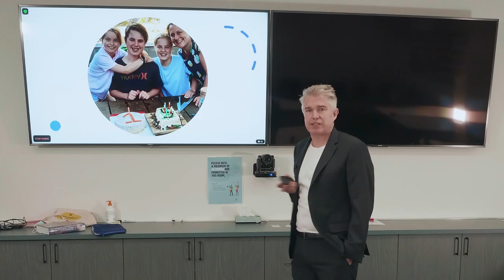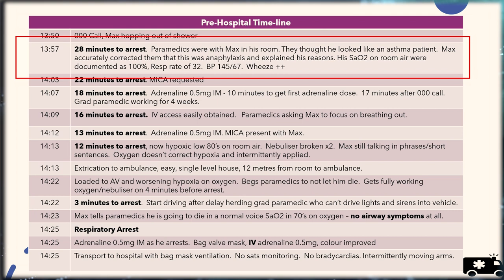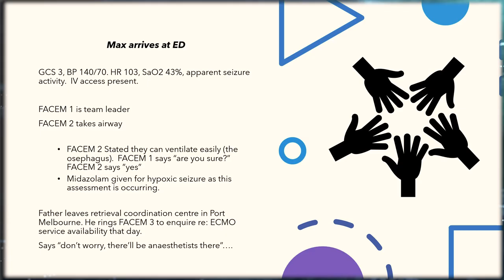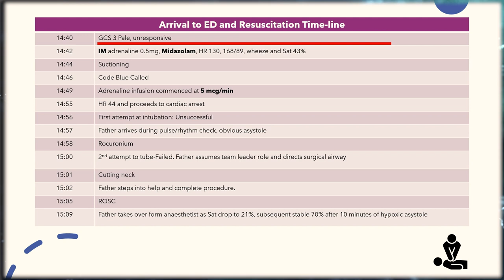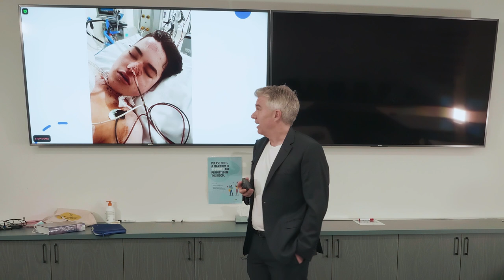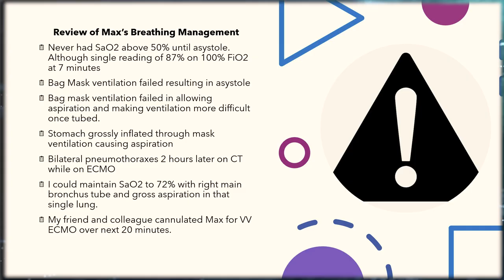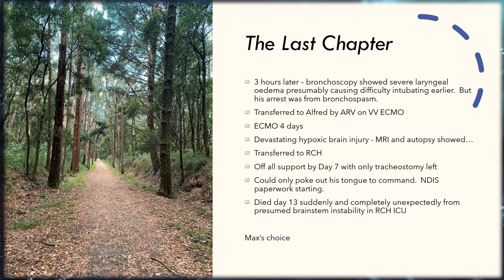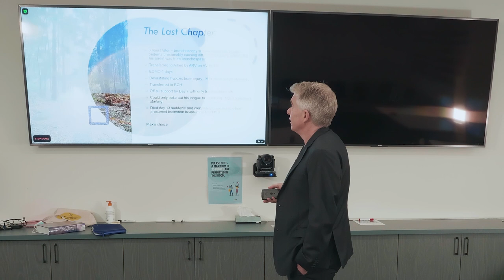AMAX4 Lecture Series VIDEO 6/6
The rationale behind the AMX4 algorithm and related concepts are presented in this video by Dr Ben McKenzie. Ben has been a Director of Emergency Medicine Training for 10 years, a retrieval specialist for 15 years and cares about the standard of Emergency Medicine. The concepts and science behind the AMAX4 algorithm are in no way new but are presented in logical sequence to aid a specific response in a time critical situation. The concepts are presented in an hour long lecture that Ben has refined over the course of delivering it many times to two thirds of Victoria's Emergency Departments and over 500 consultants and registrars.

The lec ture has been divided into 6 parts. This is part 6.